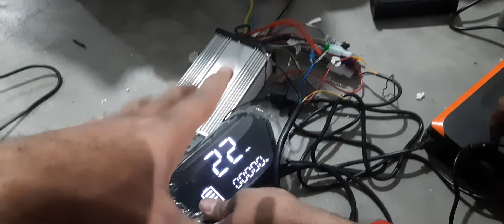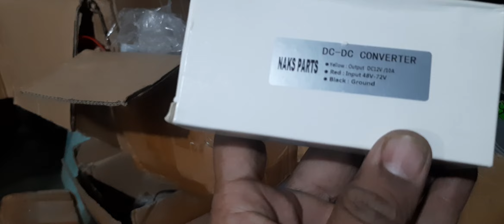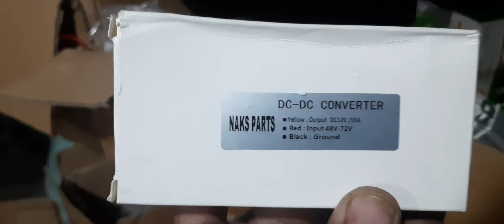18 inch Bldc hub motor for spoke wheel hero Honda bikes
naks automation brand
motorkit.in  cycle kit products

our other products as below

we deal in below products.

Speed meter for ebike,
Display for ebike,
Ebike spare parts,
Ebike LCD display,
Ebike motor kit,
Bicycle LCD  display,
Ebike motorkit,
Ebike hub motor,
Ebike speed meter consol,
Ebike 10 inch hub motor,
Electric scooter conversion kit,
Electric bike kit,
Motorcycle conversion kit,
17 inch hub kit , chain drive motor kit,
18 inch hub motor kit,
High speed bike kit,
High speed Electric bike kit,
Low speed hub motor kit,
72v 2000watt kit,
60v 1500watt kit,

erickshaw motor with gearbox,
erickshaw motorkit,
2wheel chain drive kit,
2 wheel belt drive kit,
2wheel bldc motor kit,
gear box for bldc motor,
gearbox for erickshaw motor,
cy gold kit, cygold motor,
900watt cy gold motor,
900watt cy motor,
1000watt datai motor,
1000watt cy gold erickshaw motor
ebike controller,
votol controller ,
programable controller,